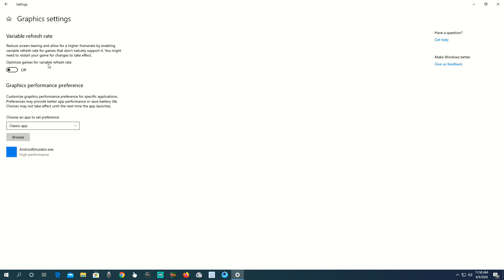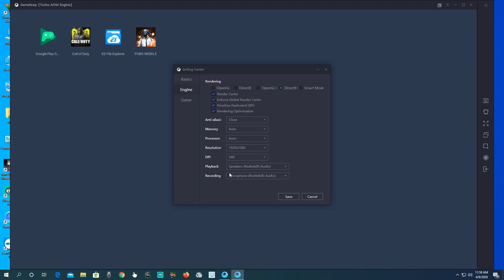Pubg Mobile Lag Fix | How to Lag Fix Gameloop Emulator |Get 60 Fps Always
Pubg Mobile Lag Fix | How to Lag Fix in Gameloop Emulator | Pubg Emulator Lag fix | Get 60 Fps Always

PubgMobile PubgMobileEmulator Settings#PubgMobileLagfix